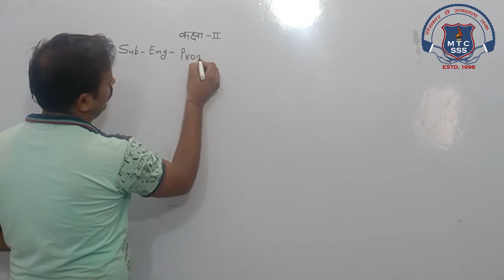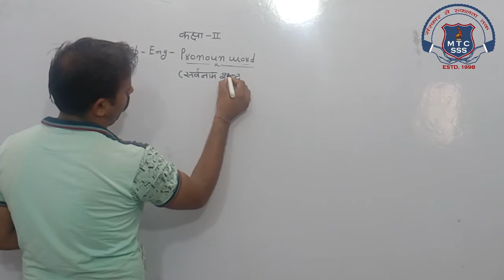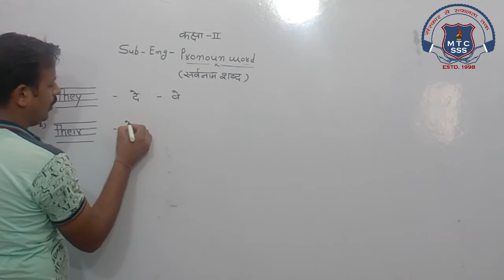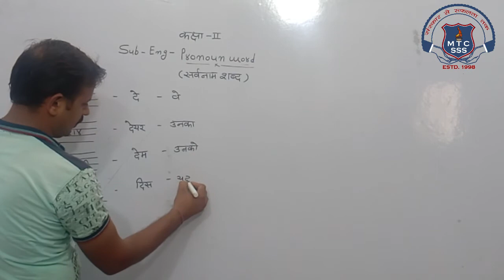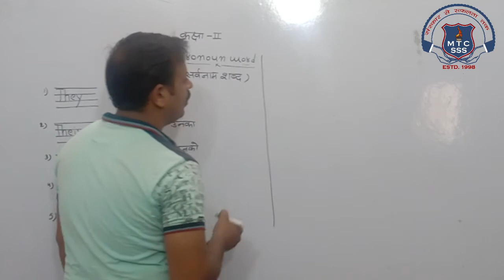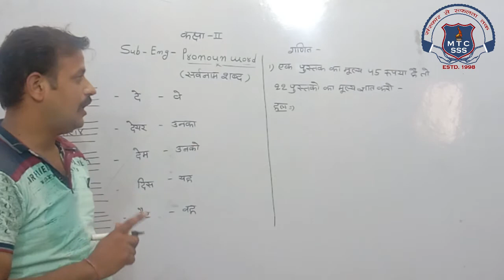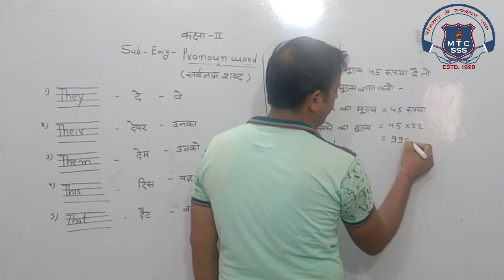2nd Math or English 29 Sep 2020